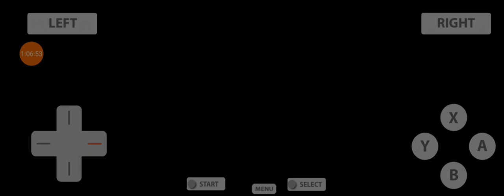Let's play Mario and Luigi Bowser's Inside Story part 10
In this episode, I continue exploring the Energy Hold and challenge the first sage for the first star cure. I then unlock Bowser's ability to body slam. I hope you enjoy :)